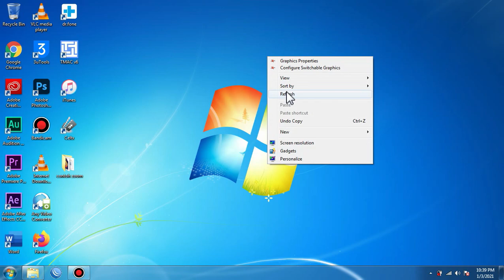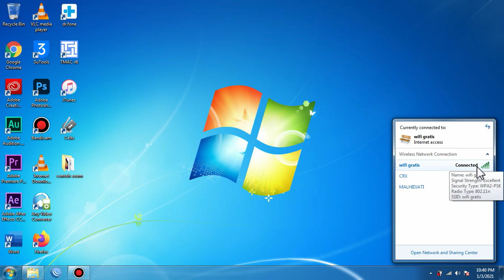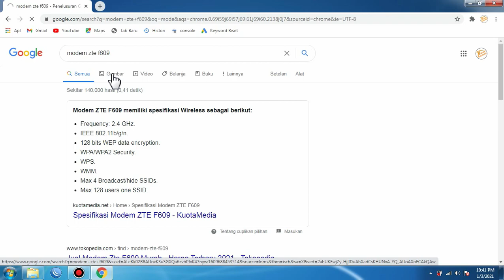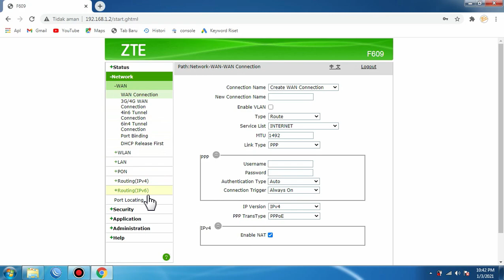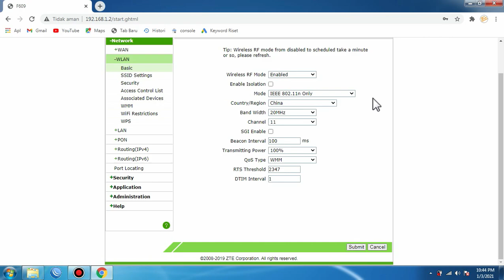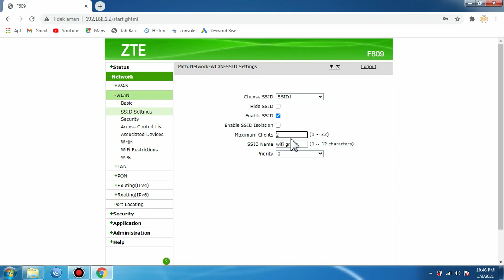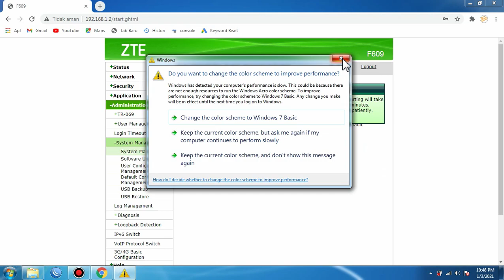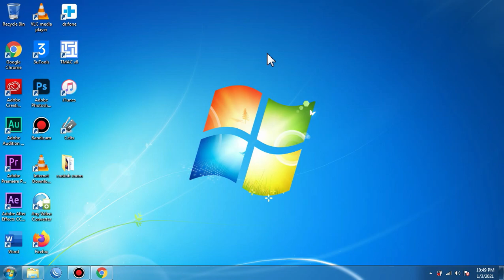CARA SETTING WIFI INDIHOME ZTE F-609 AGAR LANCAR BERMAIN GAME ONLINE |SETTING WIFI INDIHOME JOZZ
Kali ini flow tutorial membuat tutorial untuk teman-teman semoga bermanfaat agar jaringan internet indihome lancar